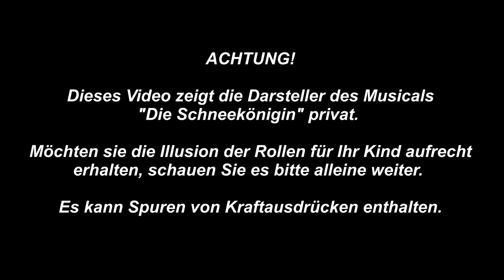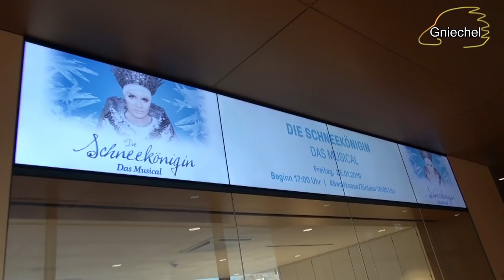#5 Wir ziehen in die "Bachelor-Villa" - Die Schneekönigin - Musical-Tour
Diesmal waren wir in Nürnberg, Lindau, Tuttlingen, Reutlingen und Bietigheim-Bissingen

Gniechel-Fanpost an:

Briefe an:

Gniechel
Postfach 11 03
25480 Appen

Pakete an:

Gniechel
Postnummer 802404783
Postfiliale 521
25482 Appen